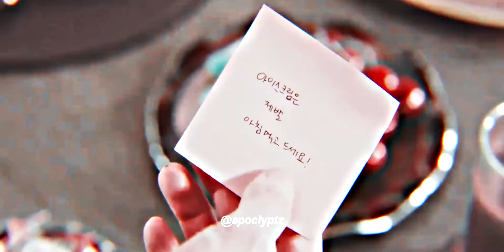lee yeon - sick thoughts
drama: tale of the nine tailed
song: sick thoughts by lewis blissett